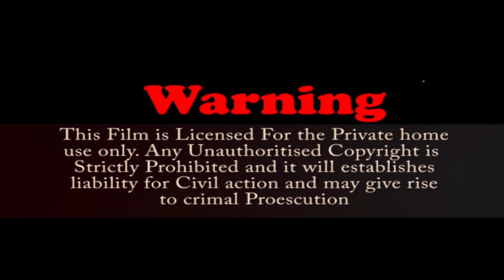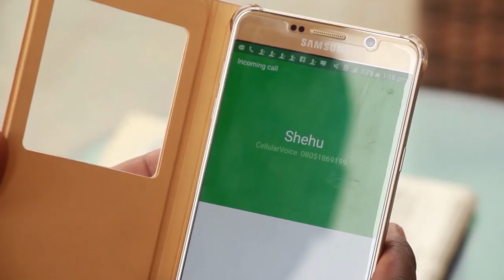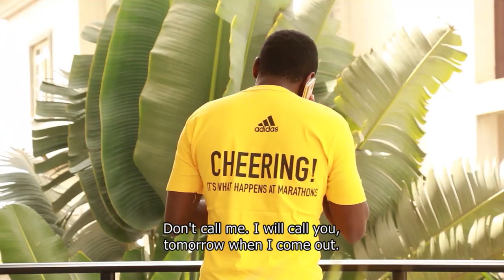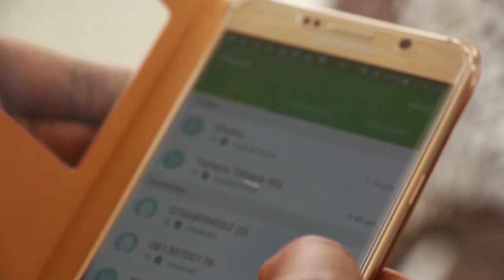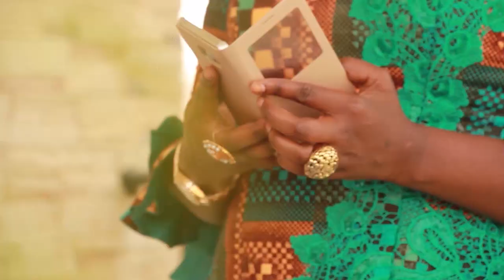ALQIBLA 3 LATEST HAUSA FILM with English subtitle